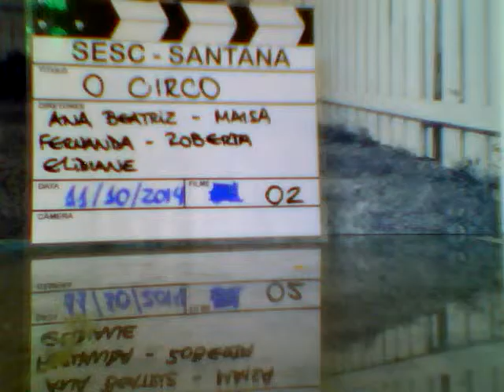"O Circo", de Ana Beatriz, Maísa, Fernanda, Roberta e Elidiane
Vídeo realizado nas aulas de 'Animação em Stop Motion' e/ou 'Técnicas de Animação', ministradas pelo instrutor Eliseu Lopes Filho, no Sesc Santana.